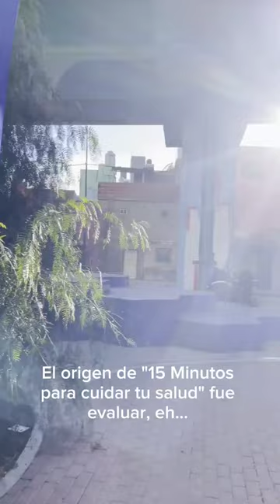15 Minutos para Cuidar tu Salud - Fundación OSDE